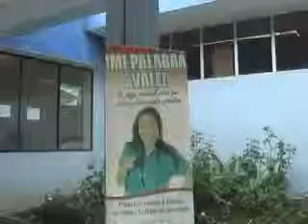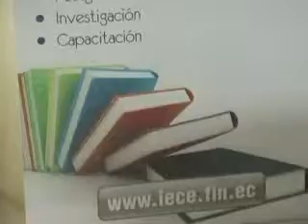Nuevo Gerente del IECE Arturo Dávila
Arturo Dávila quien antes ejercía el cargo  de director de correos del ecuador actualmente ocupa el cargo de director del IECE  quien nos manifestó que se está realizando un estudio interno además que van adquirir una oficina nueva propia del IECE
Realizo una invitación a la ciudadanía para que se acerque a la oficina para que conozcan de las becas y los créditos que tienen para ofrecer a las personas que quieren ejercer una profesión ya que IECE ofrece sus créditos con baja tasa de interés.